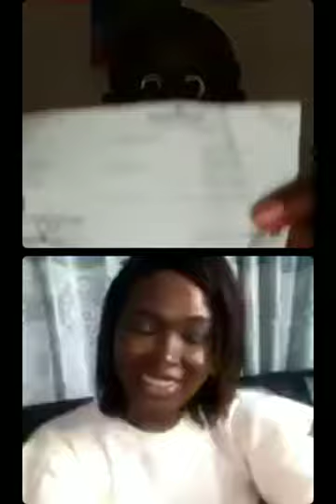KYM#76 "Protecting your Wealth through Estate Planning" Attorney Chantel Howell shares with Josephs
Attorney-at-Law, Realtor, Entrepreneur, Florist and Licensed Mediator cohosted MoneyMatters Mondays Show. Ms Howell's legal practice is the Law firm of Chantel Howell.
For the 30 minutes show of MoneyMatters Mondays, we made the connection with the importance of Estate Planning matters because this affects your MoneyMatters.

We exposed :
1) the meaning of Estate Planning:
the process in which you decide how your wealth and assets are transferred or managed in the event of Death or Incapacity

2) why persons should do Estate Planning ...a) maintain the family business b) minimize family feud c) you decide who administers your Estate in the event of death d) you decide what happens to your assets

3) Who are some of the persons that should be included in the estate planning process a) banker
b) Executor c) attorney d) accountant e) power of attorney
Some other crucial takeaways are ××) your power of Attorney should be someone you trust. The documents MUST be stamped and registered at Stamp office and RGD
××) the distinction between Joint Tenancy and Tenancy in Common for land transaction
××) the importance of life Insurance as part of your estate planning package as it provides liquidity during the period of death.

The introductory song "Protection" by artist Protoje is not owned by knowyourmoneymatters.
Thanks for tuning in and we thank you for your comments and questions to our page at Delroy A Josephs knowyourmoneymatters.

The number of posted videos to the answer was 83 videos. Better luck next time MoneyMattersfam on having the correct answer.
Please follow IG page for more content and many more materials.